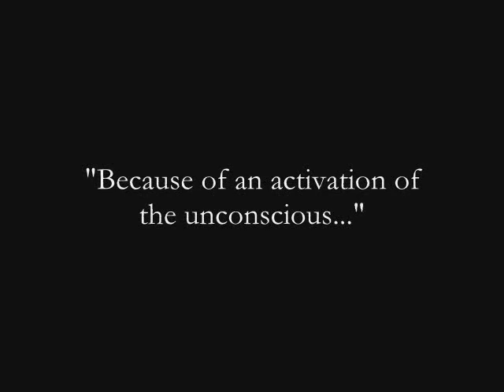Bipolar or Waking Up? 4 of 5: Exit Strategy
Having a "bipolar" crisis is one of the best things that ever happened to me. It was powerful, deeply spiritual, and changed my life. Watch this video series to find out how!
Sean Blackwell